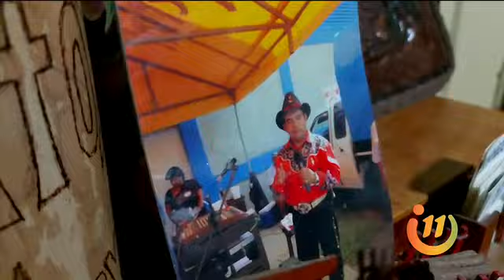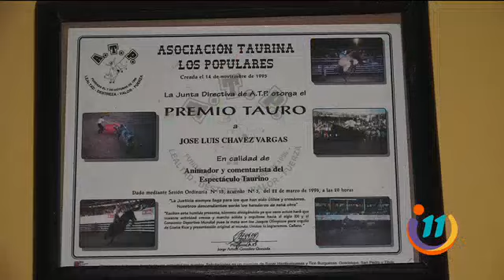¡Sarapiquí nos presenta uno de sus populares personajes!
Esta es la historia del querido Joselito.